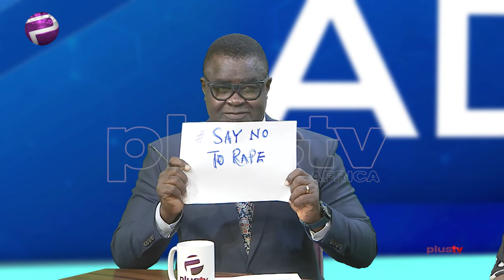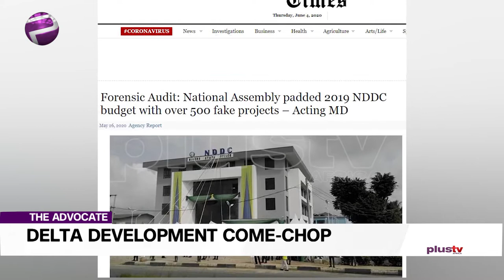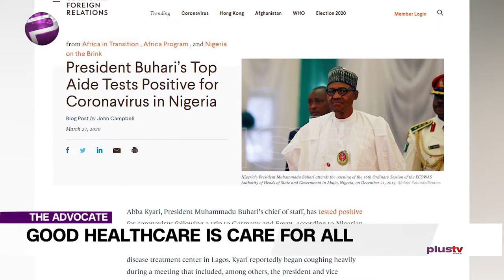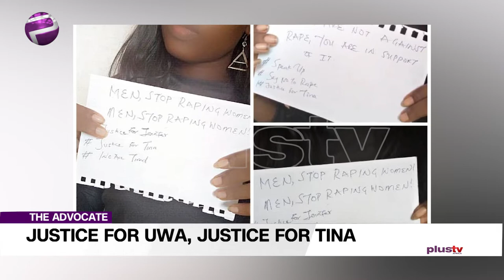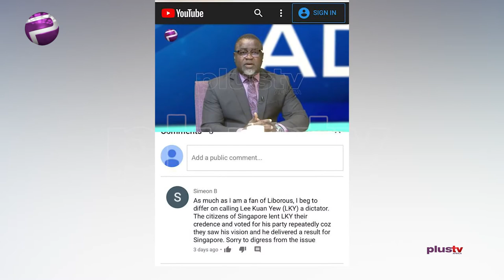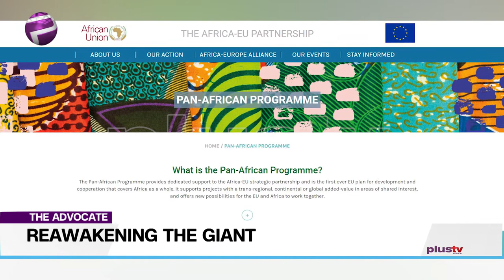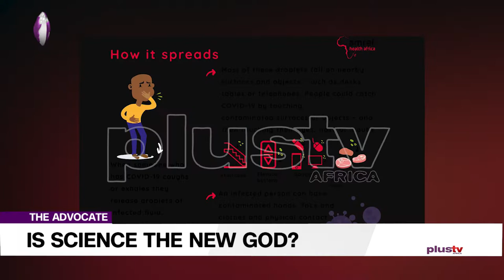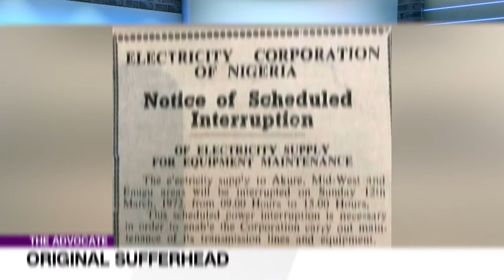Spamdemic; Fallibility In Humanity And Science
Welcome to the Advocate and to a melting pot of thoughts, analysis and solutions.

Liborous will be highlighting the caricature that is the ‘Niger Delta Development Come-Chop’; for those who like dining with a long spoon.
Rukewve courageously takes on our decaying healthcare system and reminds us that good healthcare should not be for the privileged few but for all.

Treasure is also taking on a topic that is not for the fainthearted – the recent tragic rape and brutal killings of young girls in their prime;

Saidu is unflinching as he tackles a story that has ignited the global grapevine – the killing of George Floyd, Akinwunmi Adesina and the African Development Bank.

Emeka is not one to shy away from controversy, so he is in good company this week: he is asking whether science is the new god? We wait to hear him answer this one, since he is fast becoming our theology expert.

Doubtless you are beginning to feel the pulse on today’s edition - bold and unapologetic in taking on those burning issues of the day. You’d be well advised to make yourself comfortable – it promises to be an unrelenting